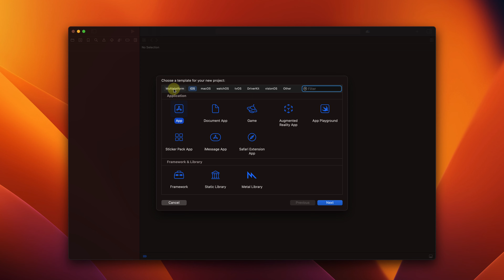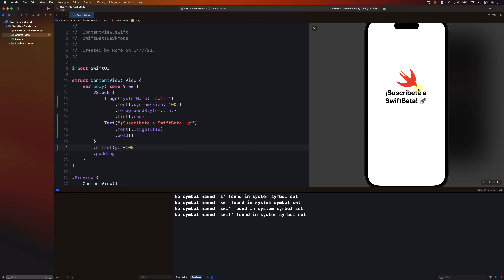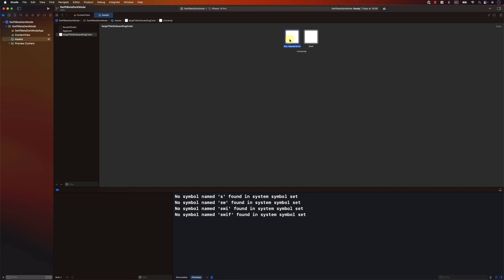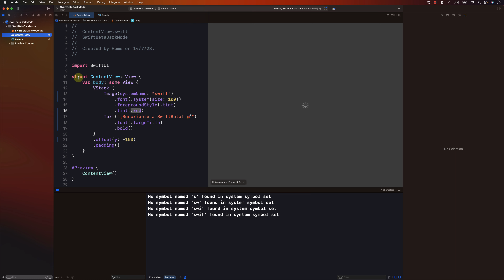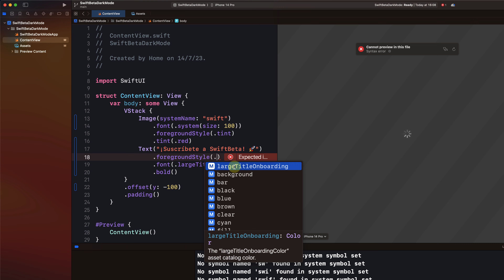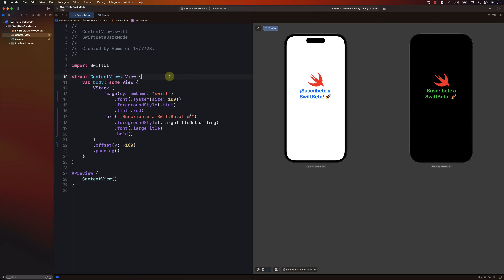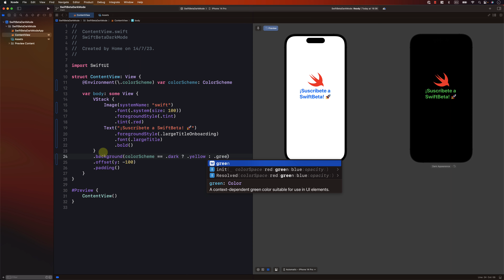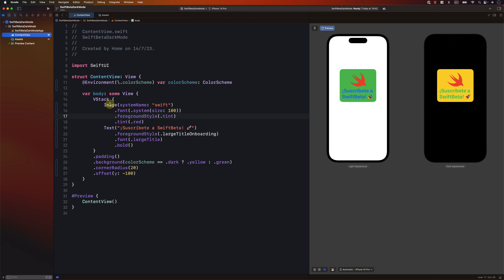Domina Light y Dark Mode en SwiftUI: Usando Assets de Xcode y Environment Colorscheme